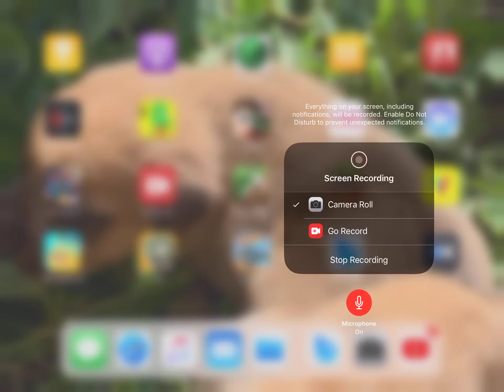Legends never die by Antigua kid (sample)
I put a little work into this song